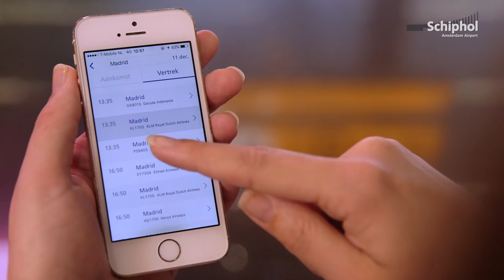100 jaar Schiphol in 100 seconden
Schiphol bestaat 100 jaar! Reis door de tijd in 100 seconden.